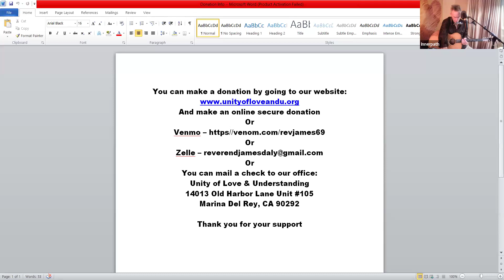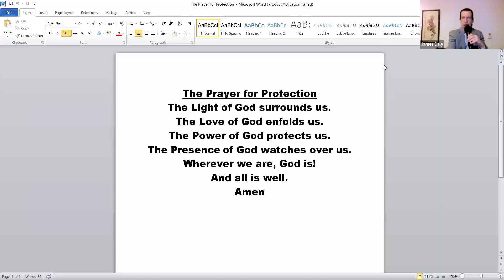03-24-24 "Triumphal Entry" Unity of Love & Understanding Palm Sunday Gathering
03-24-24 "Triumphal Entry" Unity of Love & Understanding Palm Sunday Gathering